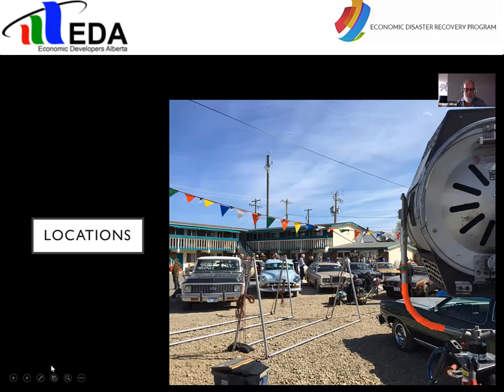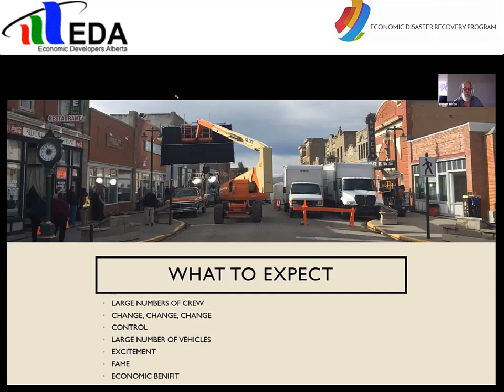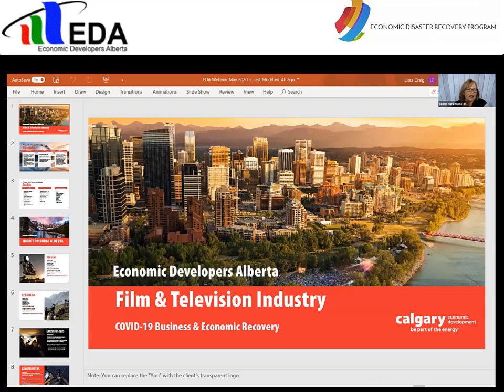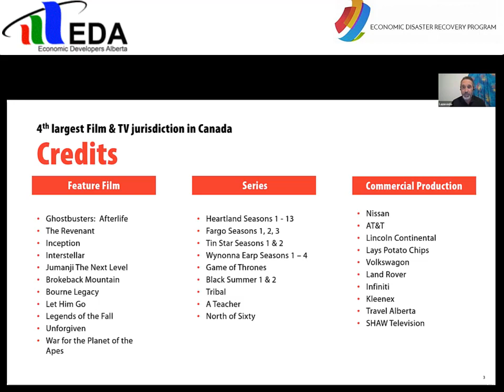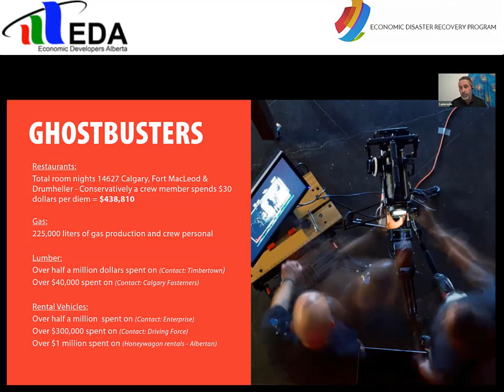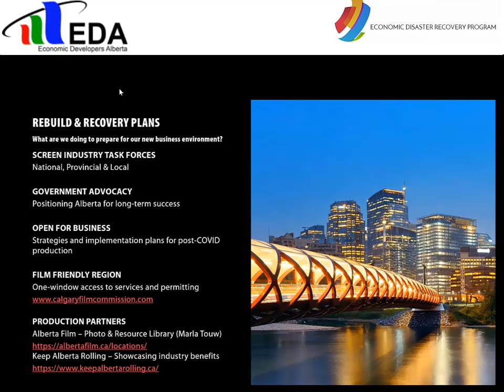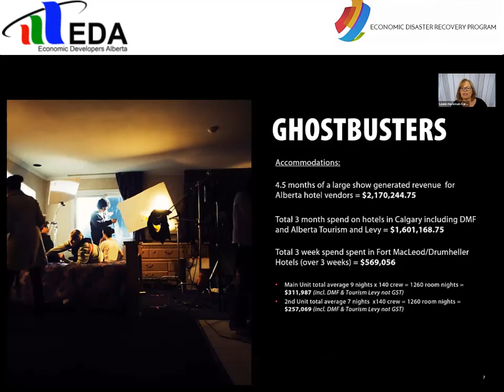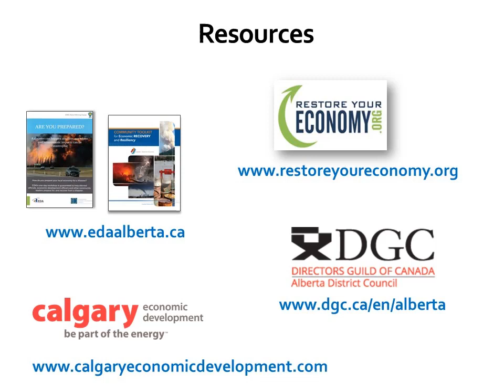Film Webinar EDA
As part of our weekly COVID-19 webinar series, this episode is focussed on the film industry. In particular the opportunities for Alberta communities, large and small, to participate in this growing global industry. Panellists include: Luke Azevedo, Lissa Craig and Robert Hilton. Brought to you courtesy Economic Developers Alberta.